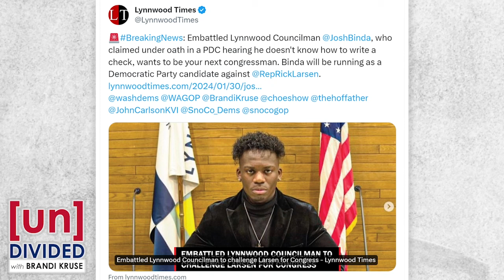Controversial councilman now running for Congress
Lynnwood City Councilman Josh Binda has announced he's running for Congress, despite admitting he doesn't even know how to write a check.